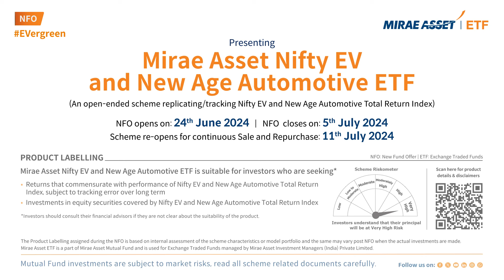NFO Launch | Mirae Asset Nifty EV and New Age Automotive ETF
The future looks electric

Aim to invest in India's first of its kind fund EV & New Age Automotive ETF!  Introducing Mirae Asset Nifty EV and New Age Automotive ETF.

NFO closes on July 5th, 2024.